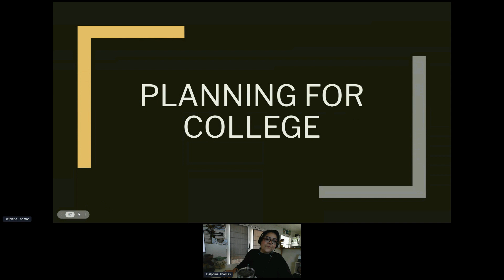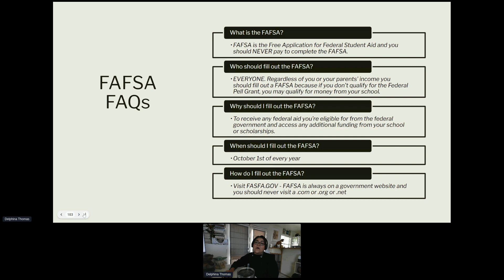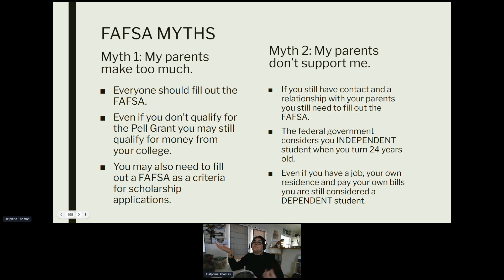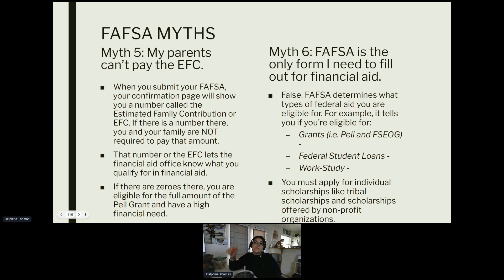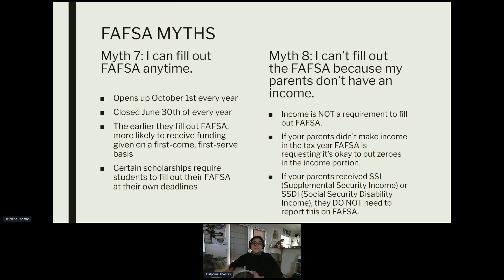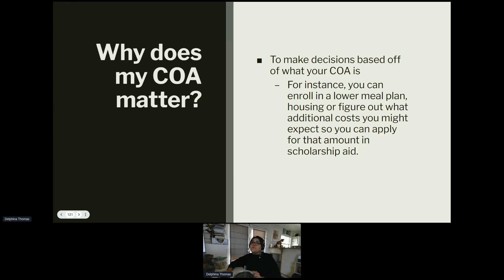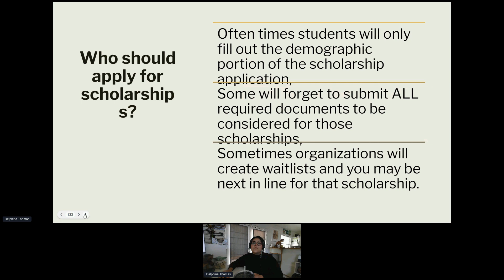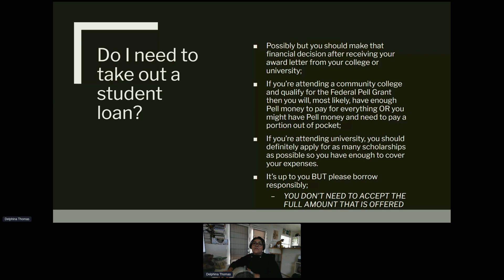Day 1: Morning Breakout Session - FAFSA Auntie